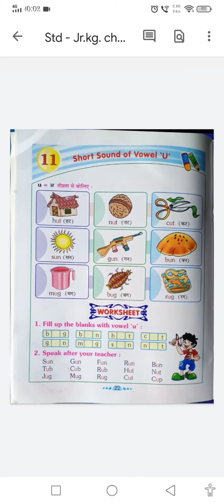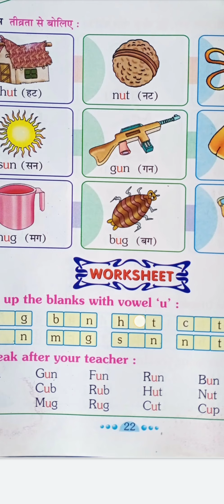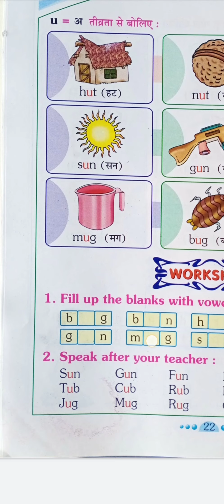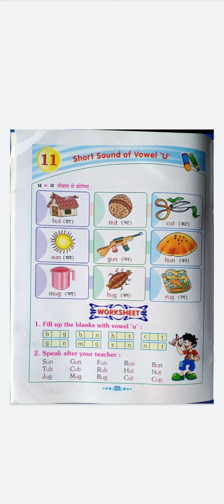Std - Jr kg (Sub - English, chap - 11 short sound of vowel 'U')